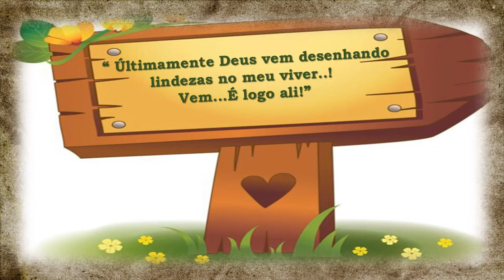Amor Incondicional Cléo Menegatt